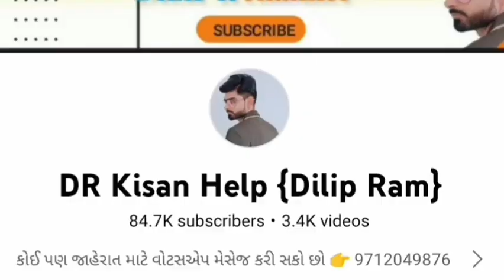Eicher 368 Trector વેચવાનું છે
Farmer help
ખેડૂત હેલ્પ